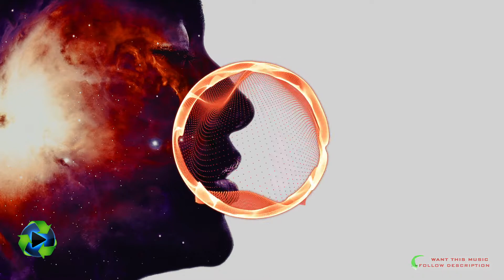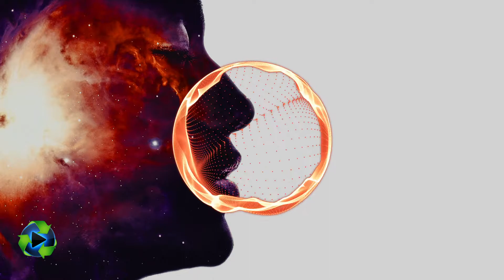Erase- RudeLies & Clarx-NoCopyrightMusic [NCS Release]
💢Play & Use💢 is one of the safest YouTube channels dedicated with no copyright music/ copyright free music for content creators.

💟💟💟Play & Use - Royalty Free Music - No Copyright Music | Background audio library for YouTube videos with non copyrighted music without limits for creators, filmmakers and montage editors.

We collect and publish copyright free music which can use in videos and monetize it on YouTube.
Often people search free copyright music or music without copyrights for own YouTube videos. It's a right choice!

When you became our Patron, you can support us and get access to dozens of exclusive songs!

✔️ For using the music for your YouTube videos:
  i.e: Credit the Artist and song(s) used in the description of your video/Livestream.

🎵 🎵 🎵 This Track Info   :
"Track Name" is 100% no copyright royalty free cinematic track!

His YouTube Channel:
His SoundCloud profile:

Thank you for using Play & Use's tracks for your projects!

Songs for videos:
Dance & Electronic Music:
Relax Music:
Rock and Classical Guitar Music:
Gaming Music:
Gym Workout and Training Music:

📣 IMPORTANT ▼